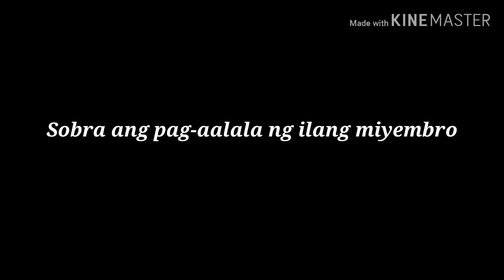FPJ's Ang Probinsyano - November 29, 2019 - Full Teaser